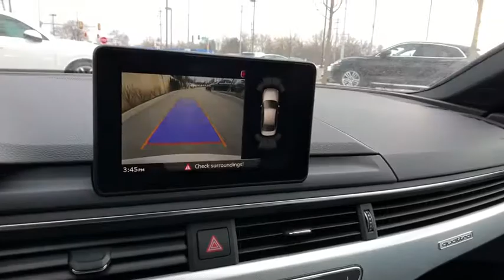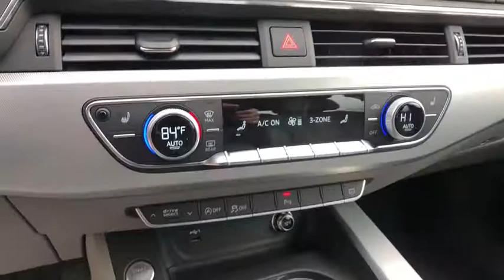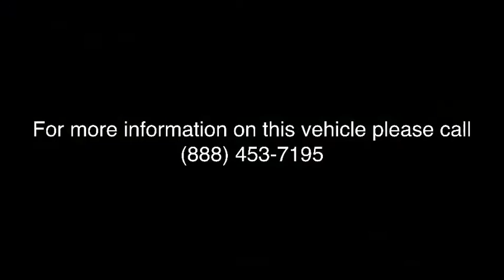2018 Audi A4 Lake forest, Highland Park, Chicago, Morton Grove, Northbrook, IL A181489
White  2018 Audi A4 available in Lake Forest, Illinois at Audi Exchange. Servicing the Highland Park, Chicago, Morton Grove, Northbrook, IL area.
2018 Audi A4 Premium Plus - Stock#: A181489 - VIN#: WAUENAF48JA090045

Audi Exchange
2490 Skokie Valley Rd

Welcome to The Audi Exchange, where you can always Expect The Exceptional! If you have any further questions whatsoever about this listing, please don't hesitate to call us at or email We truly appreciate your interest in this vehicle and we look forward to earning your business! This Audi includes: SPORT PACKAGE Power Passenger Seat Power Driver Seat Passenger Adjustable Lumbar Driver Adjustable Lumbar Bucket Seats PREMIUM PLUS PACKAGE Fog Lamps Keyless Start HD Radio Mirror Memory Seat Memory Hands-Free Liftgate Rear Parking Aid Heated Mirrors Security System Daytime Running Lights Satellite Radio Power Door Locks Keyless Entry Trip Computer Blind Spot Monitor Premium Sound System Telematics Power Folding Mirrors Cross-Traffic Alert Remote Trunk Release COLD WEATHER PACKAGE Heated Rear Seat(s) Transmission w/Dual Shift Mode Heated Steering Wheel *Note - For third party subscriptions or services, please contact the dealer for more information.* Today's luxury vehicle is not just about opulence. It's about a perfect balance of performance, comfort and attention to detail. This 2018 Audi A4 is the perfect example of the modern luxury. Why spend more money than you have to? This Audi A4 will help you keep the extra money you'd normally spend on gas. When the Audi A4 was created, it was automatically enhanced by having the performance ability of all wheel drive. Not only will you notice improved steering and superior acceleration, but you can also rest easy knowing that your vehicle comes standard with increased stability and safety. Added comfort with contemporary style is the leather interior to heighten the quality and craftsmanship for the Audi A4
Radio: Audi Sound System -inc: 7.0 TFT color center infotainment display w/800 x 480 pixel resolution, voice control, Audi smartphone interface (Apple CarPlay and Google Android Auto integration via USB connection mirroring smartphone content directly on MMI display, Integration of navigation, telephone, music and select third-party applications conveniently controlled through MMI controller), Audi music interface w/2 USB ports for data and charging, 10 speakers, single CD player w/MP3 playback capability, HD radio technology, SDXC card slots w/64 GB operating capacity (dual slots), Bluetooth streaming audio for compatible devices and Bluetooth wireless technology preparation for compatible mobile phones,Window Grid Diversity Antenna,Radio w/Seek-Scan, Glove Box Mounted Single Remote CD, Clock, Speed Compensated Volume Control, Aux Audio Input Jack, Steering Wheel Controls and Radio Data System,Audio Theft Deterrent,Light Tinted Glass,Aluminum Wheels,Clearcoat Paint,Tires: P245/40R18 97H AS,Body-Colored Rear Bumper,Perimeter/Approach Lights,Body-Colored Side Mirrors w/Turn Signal Indicator,Fixed Rear Window w/Defroster,Body-Colored Door Handles,Trunk Rear Cargo Access,Express Open/Close Sliding And Tilting Glass 1st Row Sunroof w/Sunshade,Black Front Windshield Trim,Steel Spare Wheel,Front License Plate Bracket,Wheels: 8 x 18 5-Spoke Dynamic Design -inc: Contrasting gray and partially polished,Cornering Lights,LED Brakelights,Rear Fog Lamps,Speed Sensitive Rain Detecting Variable Intermittent Wipers w/Heated Jets,Body-Colored Front Bumper w/Metal-Look Bumper Insert,Colored Grille w/Chrome Surround,Programmable Projector Beam Auto-Leveling Headlamps w/Delay-Off,Galvanized Steel/Aluminum Panels,Compact Spare Tire Mounted Inside Under Cargo,Rear Cupholder,Delayed Accessory Power,Fade-To-Off Interior Lighting,Cruise Control,Rear HVAC w/Separate Controls,Manual Tilt/Telescoping Steering Column,Power Fuel Flap Locking Type,3 12V DC Power Outlets,Redundant Digital Speedometer,Compass,Day-Night Auto-Dimming Rearview Mirror,FOB Controls -inc: Trunk/Hatch/Tailgate, Windows and Sunroof/Convertible Roof,Manual Anti-Whiplash Adjustable Front Head Restraints and Manual Adjustable Rear Head Restraints,HVAC -inc: Underseat Ducts and Console Ducts,Driver Foot Rest,Heated 3-Step Front Bucket Seats -inc: 8-way power front seats and 4-way power lumbar for driver,Valet Function,HomeLink Garage Door Transmitter,Power Door Locks w/Autolock Feature,Full Carpet Floor Covering -inc: Carpet Front And Rear Floor Mats,Leather Steering Wheel,Dual Zone Front Automatic Air Conditioning,Sliding Front Center Armrest and Rear Center Armrest w/Storage,Outside Temp Gauge,40-20-40 Folding Bench Front Facing Fold Forward Seatback Rear Seat,Remote Keyless Entry w/